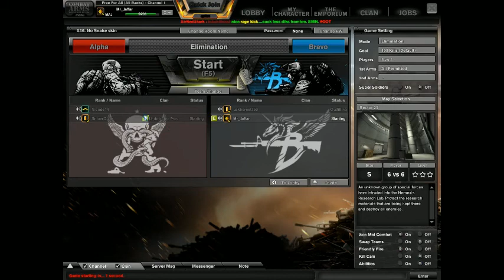Combat Arms W/ Bill + Mark 5/5/14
P90TR
USP SE
Hauser